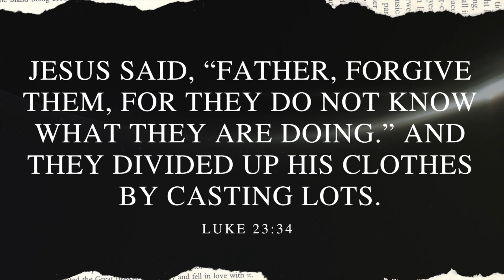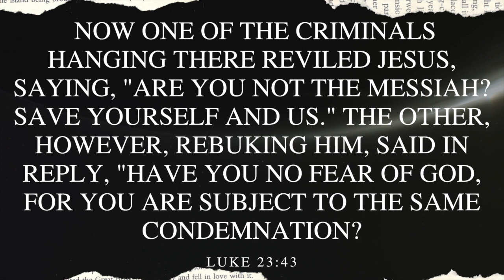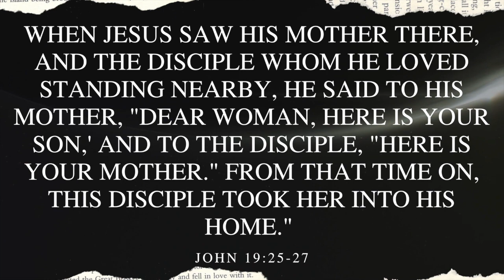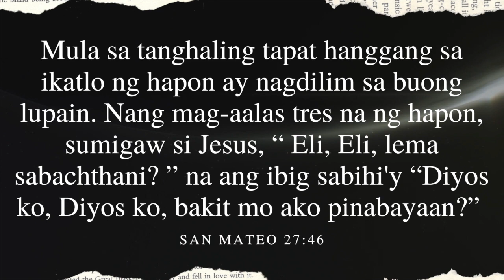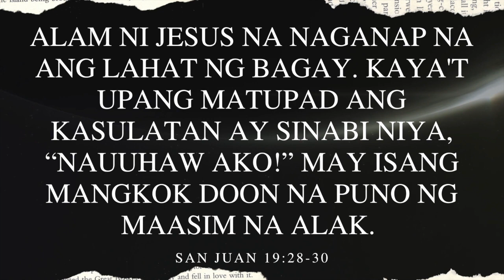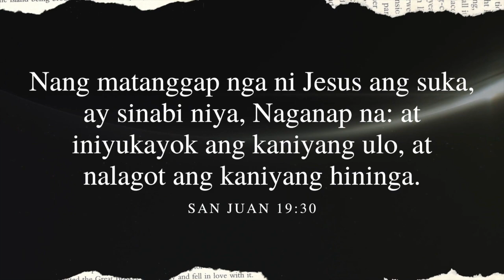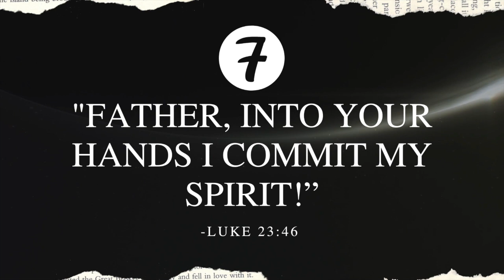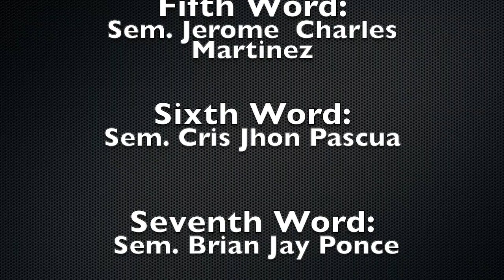THE SEVEN LAST WORDS 1st Year RCJ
Featuring 1st Year RCJ present...

"THE SEVEN LAST WORDS"

May mga tao ka mang hindi kasundo at kaaway, ngunit nawa'y hindi na lamang ito matatapos sa pagiging magkaaway, bagkus mas pausbungin natin ang Pagpapatawaran at Pagmamahalan sa bawat isa, sapagkat ang nais ni Hesus ay "Magmahalan Tayo".😇

Samahan kami sa pagninilay at sa pagtuklas sa pananampalatayang Katoliko  ITO ANG MGA PALABAS NI KUYA BOK MAKATA. Sama-samang binuo ng Panalanging Pinagkaisa CFCA at ng Pro Deo Et Ecclesia. Para sa pagpapalaganap ng mga salitang nagbibigay sa atin buhay!